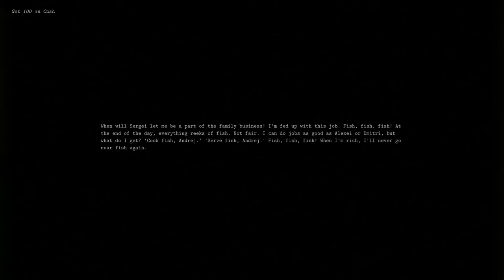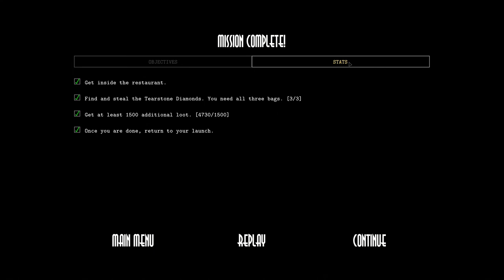Filcher - Mission 6: The Swordfish (GHOST RANK)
Secrets are at 0:44, 2:00, 2:00, 2:42, 3:29, 12:36 and 15:36